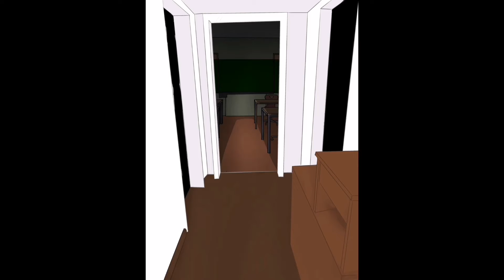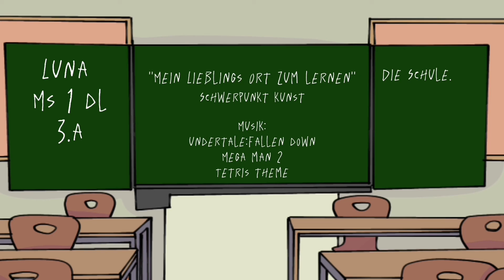Come and play with luna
Interaktive Levels in der Schule, was für eine neue Idee.
Komm an unsere Schule, schließe Freundschaften und erhalte so viele Bonuspunkte,
mit jedem Level mehr, erhaltest du mehr Features

(Bitte die kleinen Rechtschreibfehler nicht beachten, wir können das Video dann noch gerne überarbeiten, aber die Künstlerin wurde krank)

MS 1 Deutschlandberg